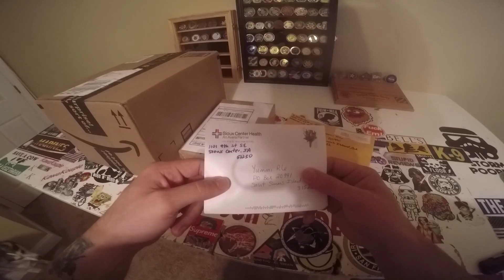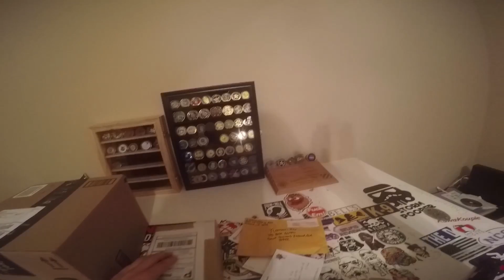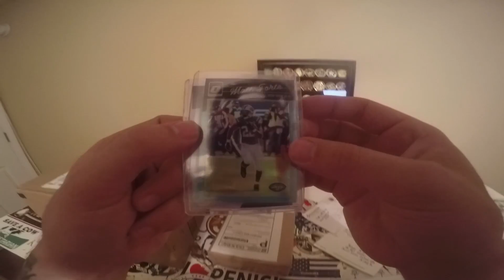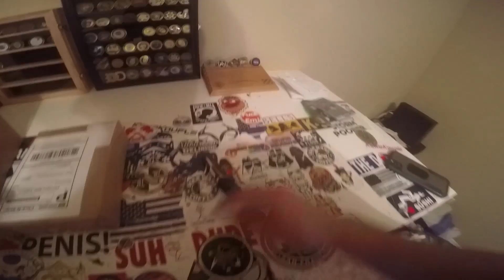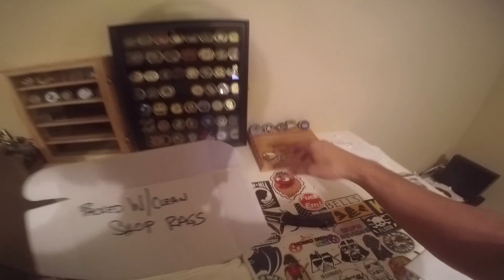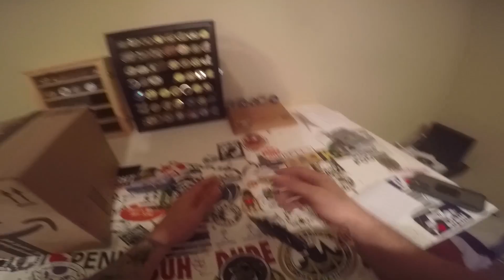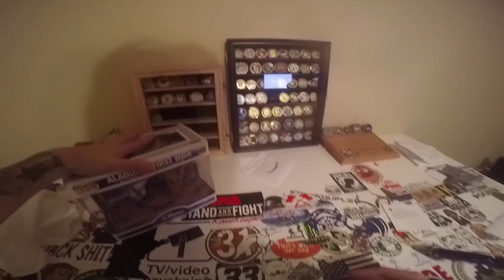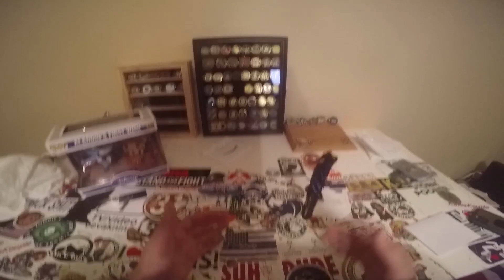The coolest coin EVER!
for free and get 12,000 free chips!

Get featured in a VIDEO! Send FanMail to:
YummiR6
Saint Simons Island, GA
31522